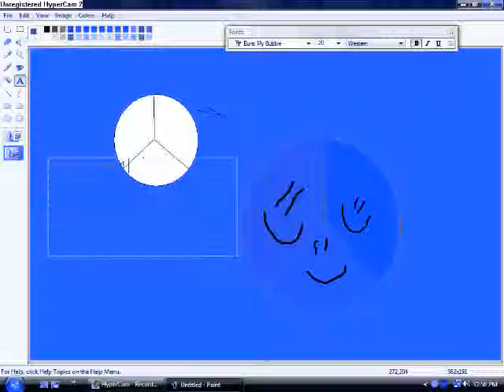peace symbols in paint!!!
How to make peacesymbls in microsoft paint